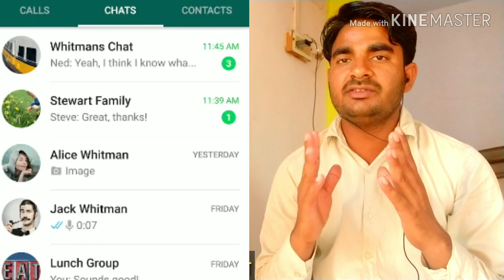google watsapp and internet, फ्री क्यों चलते हैं . हम आपको बताएंगे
internet google and watsapp फ्री क्यों चलते हैं हम आपको बताएंगे इस वीडियो में हिंदी में